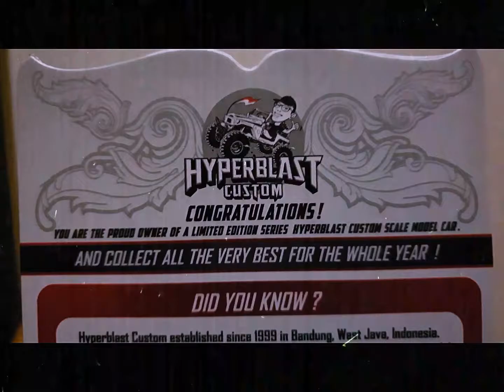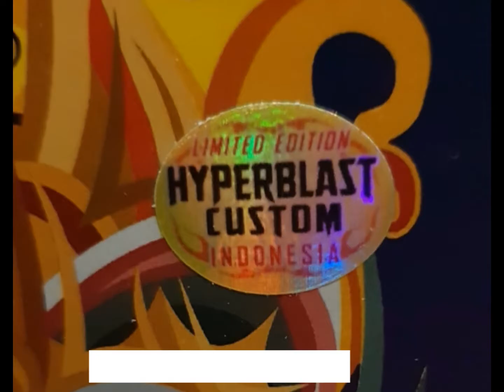Datsun 510 Hyperblast Custom Original Design!!!!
The wait is over fans!!!

Finally received the custom made Datsun 510 all the way from Indonesia!!!

Heard it was the only one made, pretty cool and unique design.